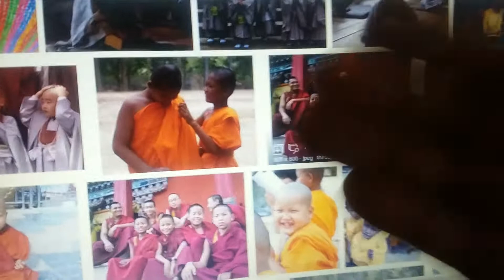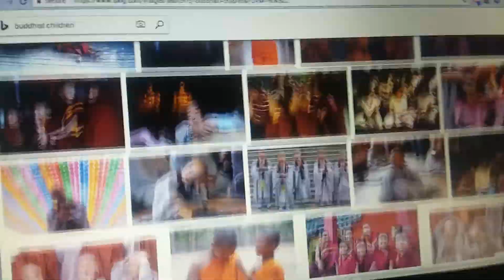Awake Souls and The Limitless Channel my Buddhist friend needs answers. Asap